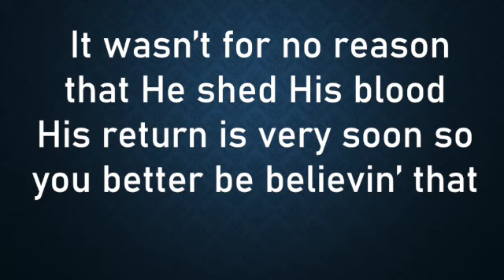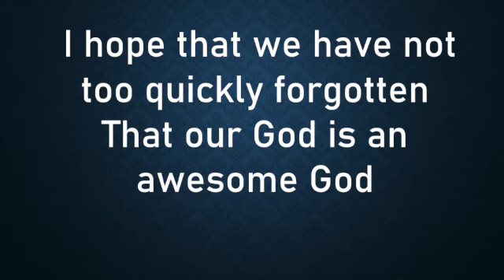Awesome God (COVER)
Awesome God in key of Em